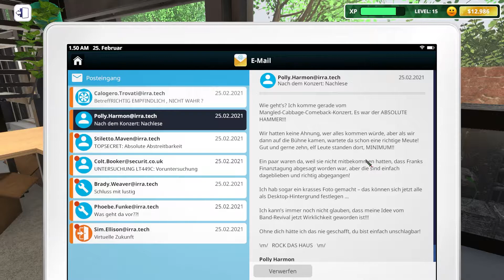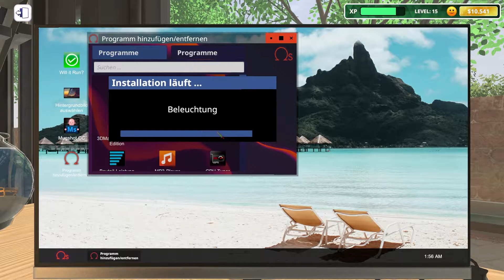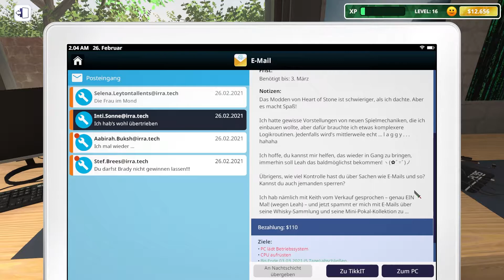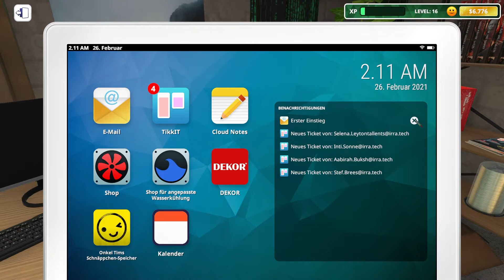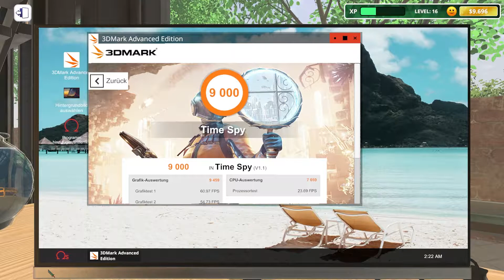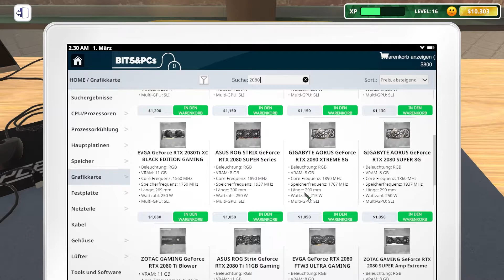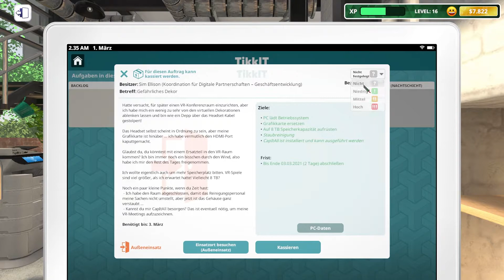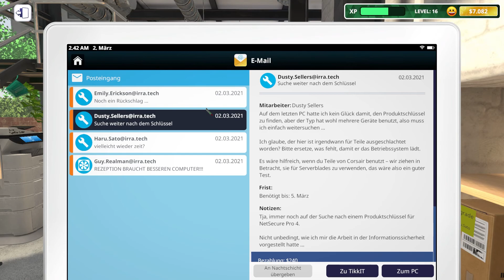Schluss mit Lustig I E13 I PC Building Simulator - IT Expansion Dlc I Let's Play [Deutsch]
Übernimm den IT-Support für Irratech Corp. in der IT-Erweiterung mit über 20 Stunden zusätzlicher Story-Inhalte, komplett kostenlos im PC Building Simulator enthalten.